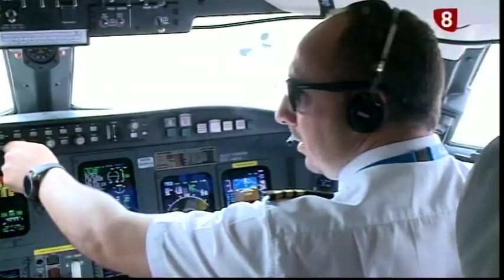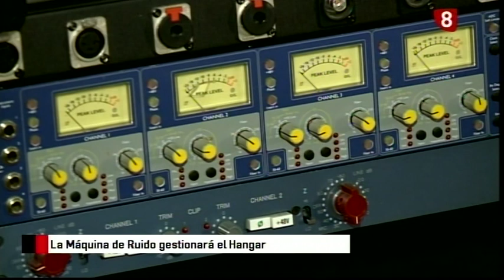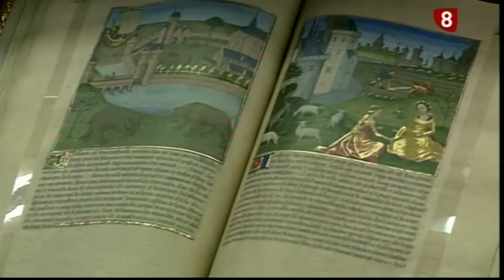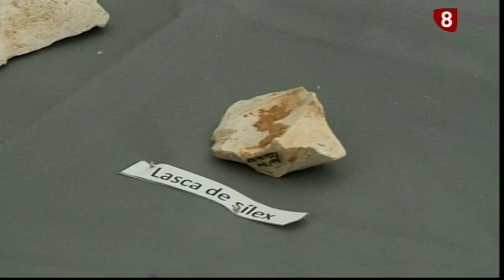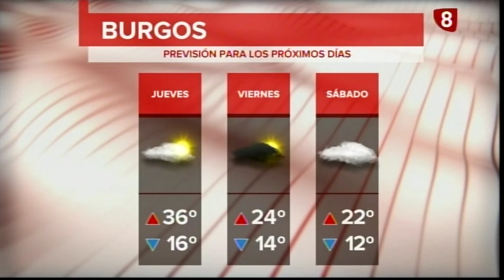Noticias Primera Edición La 8 Burgos 23-07-2019